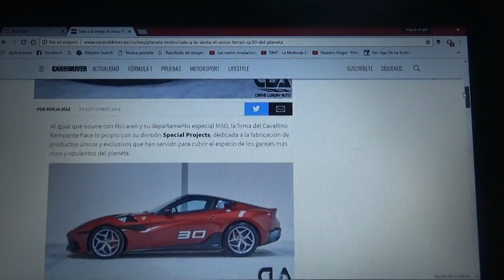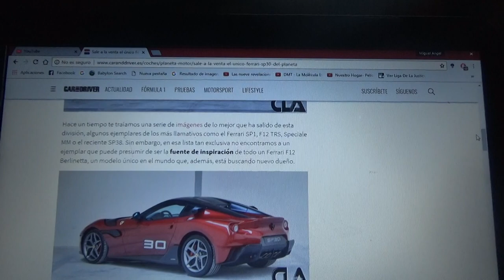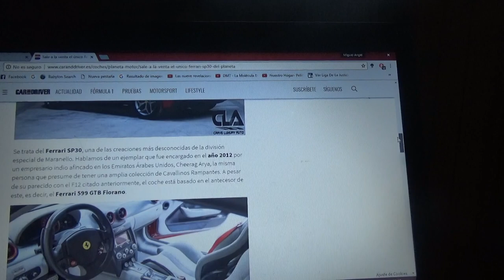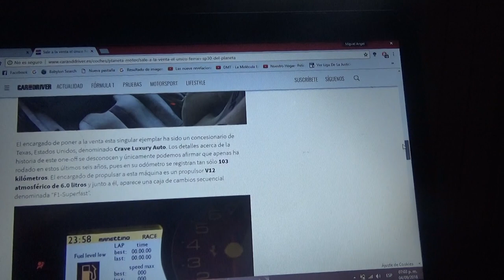A la venta el único Ferrari SP30 del mundo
En este vídeo les hablo de esta rara unidad de la automotriz italiana de Maranello en venta en Estados Unidos y que es el único que existe en el planeta